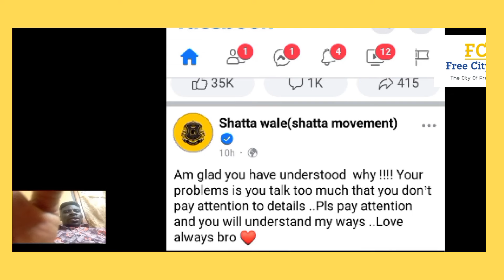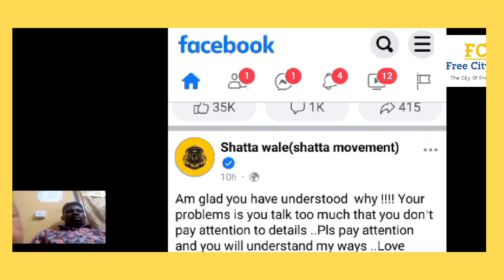Laruso ft Shatta Wale_Send Dem Come Freestyle + Shatta replies Black Rasta